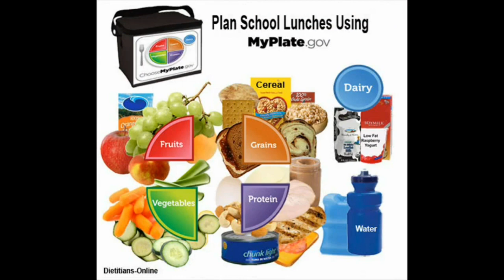Kids Eat Right Month - Back to School Meal Planning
Featuring: Planning School Meals with MyPlate and Food Safety. Nutrition education resources
Kids Eat Right